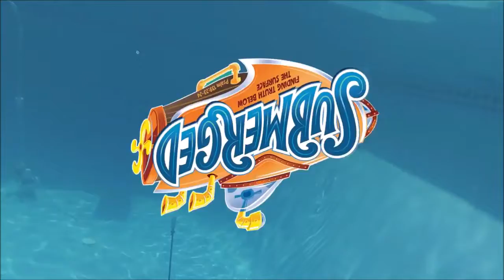Belmont's Submerge 2016 VBS Promo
Join Belmont Baptist Church July 17th-22nd as we Submerge into God's Word! We have something for children, youth, and adults!